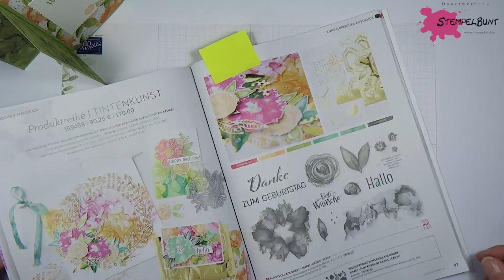ANLEITUNG - FUNFOLD-TOWERCARD Kunstvoll Koloriert mit Stampin'Up!®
Heute habe ich mal wieder eine FunFoldCard für Euch. ob Geburtstag, Taufe, Hochzeit usw. diese Karte ist immer ein Hingucker. Gestaltet wurde sie mit der der Produktreihe KunstvollKoloriert und kann, zusammengeklappt, auch mit der Post versendet werden.
Liebe Grüße
Birgit
PS: Denkt an den Ausverkauf des Minikataloges Januar bis Juni 2021 vom 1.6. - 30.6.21